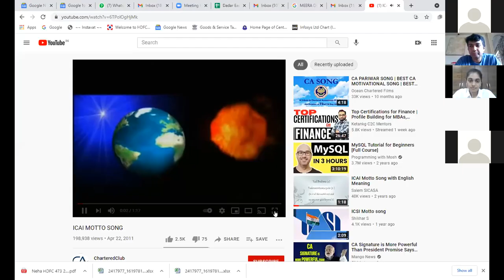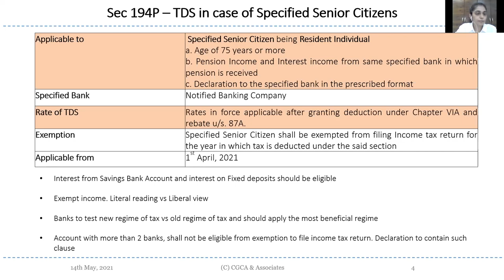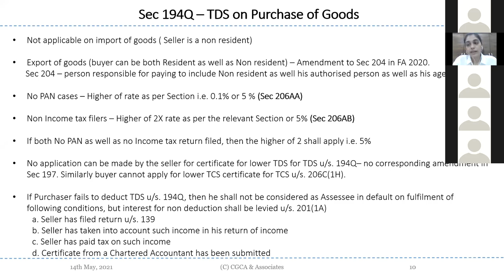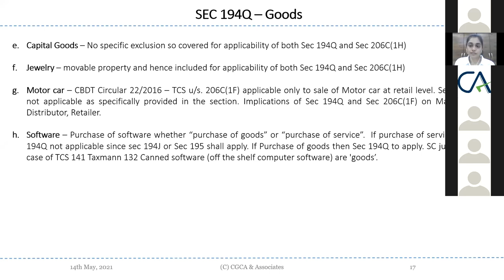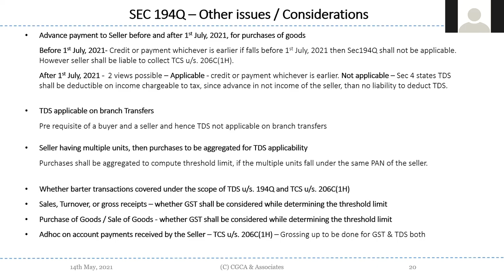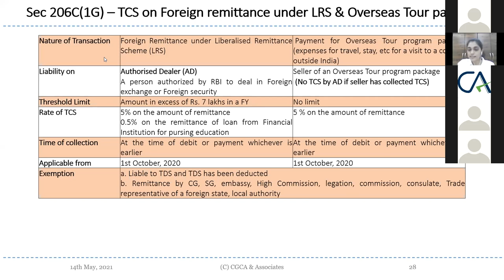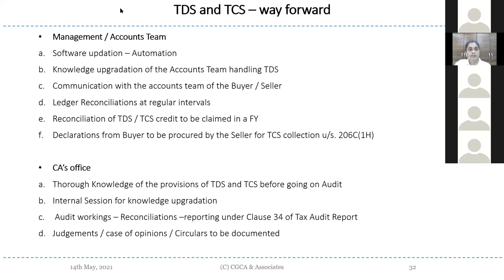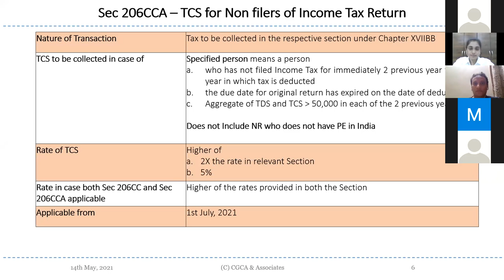Issues and Amendments in TDS / TCS provision under Income Tax led by CA Hetal Maru Gada